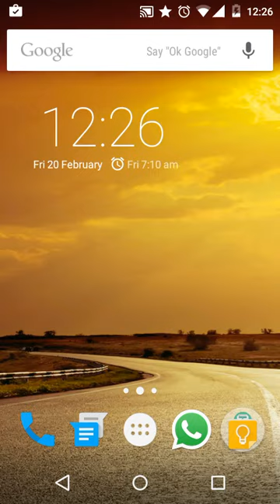Android 5.1 Clock Animations